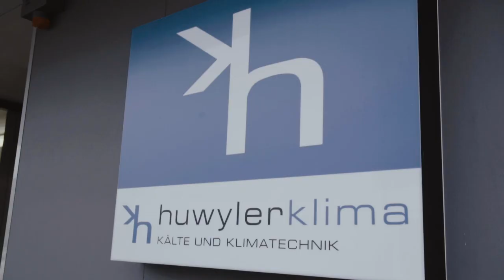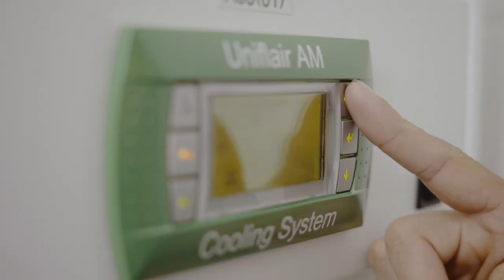Lehrstelle als Kältesystem-Monteur/in EFZ bei Huwyler Klima AG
Ein Einblick in den Alltag einer Lehrstelle bei der Huwyler Klima AG in Root, Luzern als Kältesystem-Monteur/in EFZ